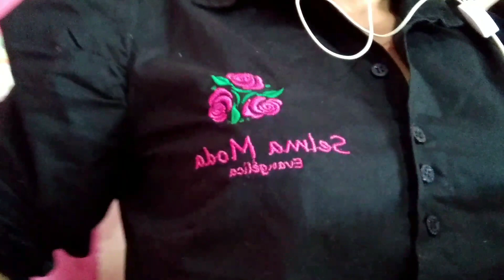Chegou novidades a nova coleção dia das mães. 🤱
Bom dia amigas (o) tudo eu vou bem graças. Venho compartilhar com vocês mais um vídeo da nova coleção do dia das mães, chegou minha fabricação própria lindos vestidos longos cada mais lindo que o outro.

Meu Instagram é@ Selma moda evangélica

Quer mandar algo ou parcerias ?

Meu endereço é Rua Deputado Sebastião Alves n.482 setor Jardim popular cidade de Cocalinho Mato Grosso CEP 78680000
Selma Pereira de Souza

minha loja online na Shopee

Assista mais outros vídeo do canal.

Obrigada a todos vocês que sempre está comigo beijos